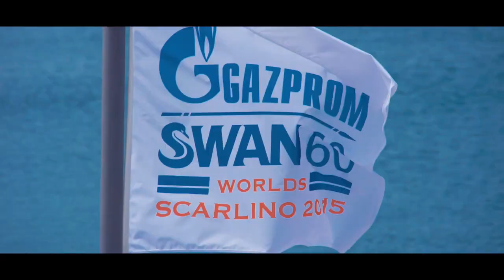Gazprom Swan 60 Worlds - Scarlino 2015 - Highlights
Highlights from the Gazprom Swan 60 World Chamionships 2015 organized by the Club Nautico di Scarlino.